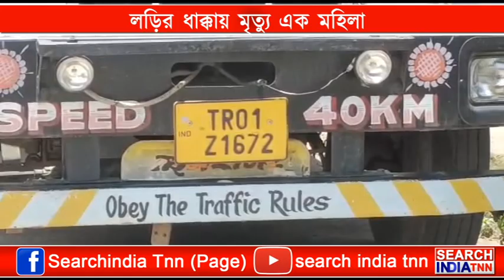আসাম আগরতলা জাতীয় সড়কে দূরপাল্লা লরির ধাক্কায় ঘটনাস্বরই মৃত্যু এক মহিলার